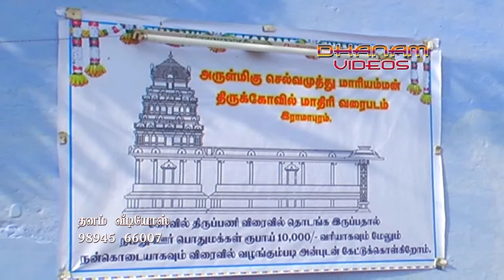Muttu Mariamman Tiruvizha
Ramapuram Muttu Mariamman Tiruvizha video by dhanam Kongu nadar